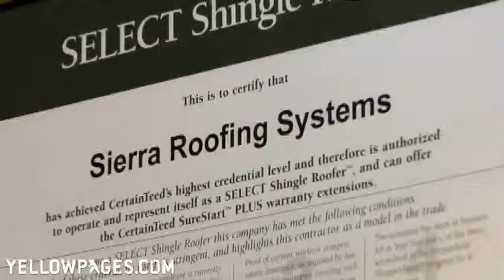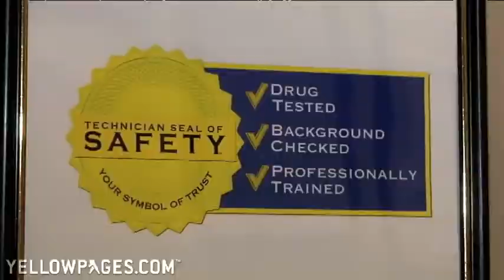Sierra Roofing Systems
Get the leak-free guarantee when you go with the licensed roofers at Sierra Roofing Systems in Dublin, California. Offering 24-hour service, they are trained and certified by major manufacturers to handle warranty work and offer cost-saving maintenance programs to keep your roofing system from having a catastrophic failure.  Call for details.